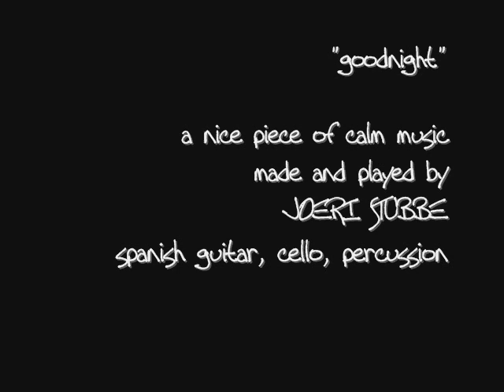"goodnight" a nice piece of music on cello and guitar, made and played by joeri stubbe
two instruments i really love to play, the spanish guitar and the cello...

here together in a piece of music,

based on improvisation and a bit of theme composition...